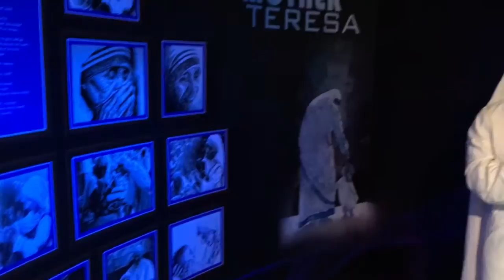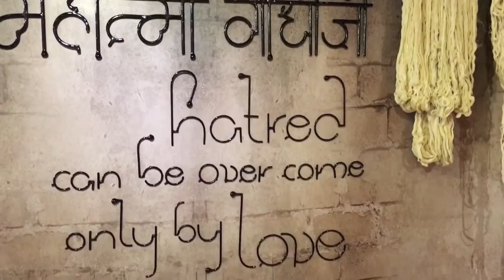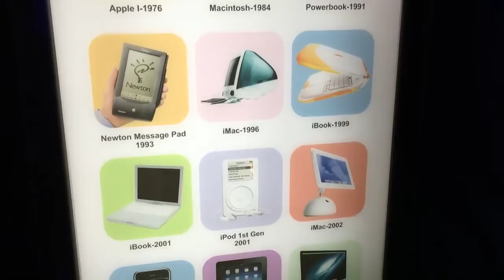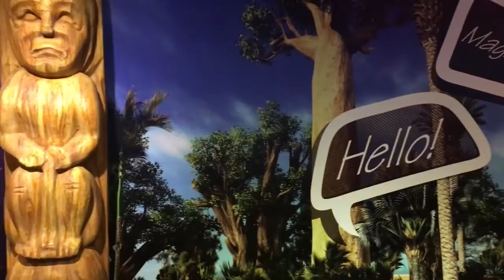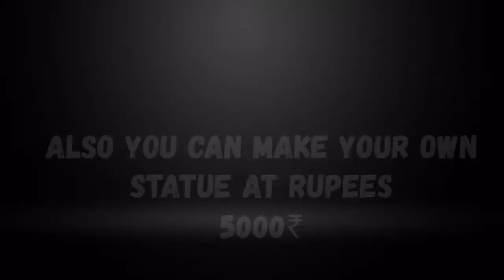REDCARPET WAX MUSEUM R-CITY MALL GHATKOPER MUMBAI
Redcarpet Wax Museum, 1st Floor, R City Mall, Lal Bahadur Shastri Marg, Amrut Nagar, Ghatkopar West, Amrut Nagar, Ghatkopar West
Mumbai
Museum timings
10:00 A.M - 09:30 P.M.
Age limits
All ages are welcome. Children who are aged 3 years and above will have to buy an entry ticket.

Red Carpet Wax Museum has created a gallery of global personalities with the colourful display of life-like wax statues. Bump into the wax counterparts of many famous celebrities, including Wolverine, Bruce Lee, Bill Gates, Mother Teresa, Michael Jackson and Barack Obama. The upbeat ambience here gives the feeling of a true red-carpet event. One can enjoy taking pictures next to their favourite celebs along with their most iconic props like Michael Jackson's Jacket or Harry Potter's hat and more.

IT IS A AWESOME PLACE TO VISIT WITH YOUR FAMILY Do Not FORGET TO CARRY YOUR CAMERA WITH YOU .VERY HELP FULL STAFF AND VERY FRIENDLY AS WELL...TICKET COST IS 350RS ...HOPE YOU LIKE THIS VIDEO PLEASE SHARE COMMENT AND SUBSCRIBE MY VIDEO THANKS .